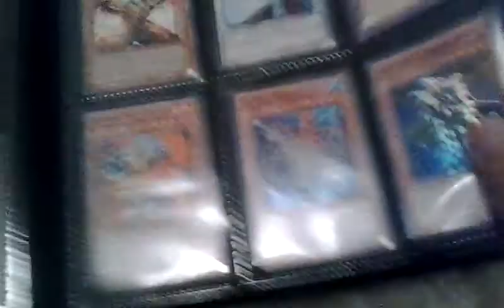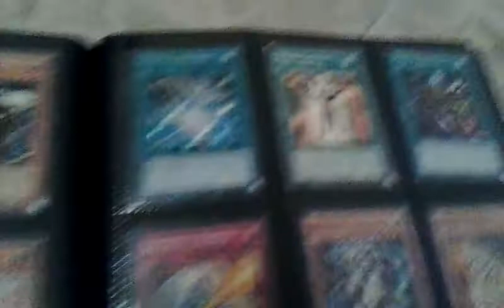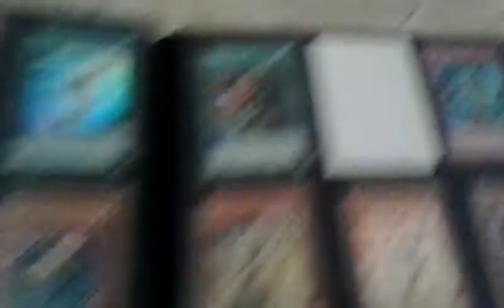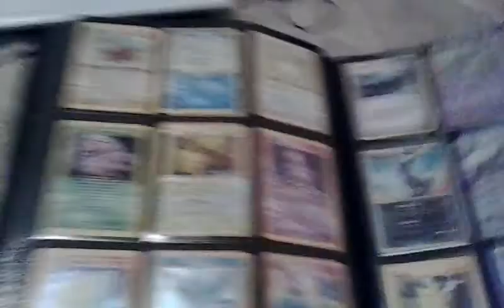Crazy Yugioh Updated Trader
Heya im here to just make some good even fair trades which both sides are happy : )
if you want my trade refs just type in my name 93pikachu93
1. If you come to me first you send first if i come to you i send first(unless your a new user)  : )
2. Be respectful
3. Please do not message me your binders i do
NOT have time to watch them all though Message me offers
4. MAKE OFFERS ONLY IF YOU SEND ME SOMETHING SAYING WHAT DO YOU VALUE SOMETHING I WILL NOT RESPOND
5. dont say lol after every single word in messages
6. i expect a trade proof i will make one once i receive your cards
7. Have fun its just a children's card game
Wants
ANY GOOD TRADE BAIT DON'T BE AFRAID TO MESSAGE ME OFFERS

HIGHEST WANTS:
1x Ghost Stardust
1x Ghost Black rose dragon
3x Number 11 Big eye (EXTREMELY HIGH WANT)
3x Daigusto Phoenix (EXTREMELY HIGH WANT)
1x Mystic Fairy Elfuria
1x Yu-jo friendship(From JUMP)
1x Unity (From Jump)

MID WANTS:

1x Stardust Any
3x Effect veiler Ultra or ultimate

Low Wants:
3x Fairy's Gift SUPER ONLY
2x Ultimate Charcoal impachi
2x Gyakutenno Megami YAP1-EN005 only
Quality made oricas